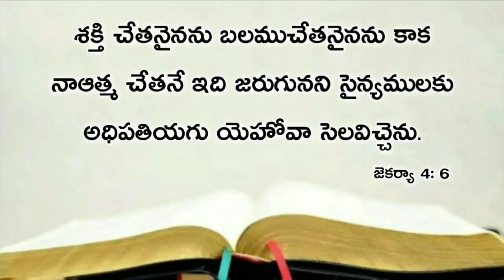Today's promise 12.09.2020